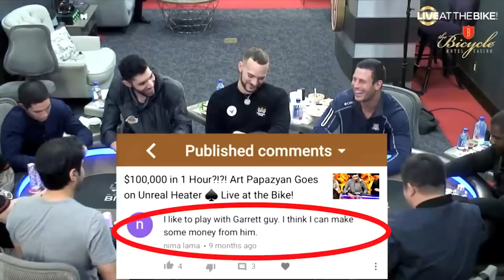Does Garrett finally make a MISTAKE? ♠ Live at the Bike!